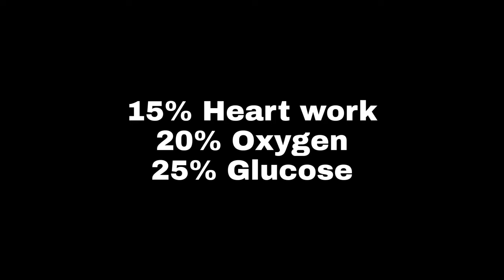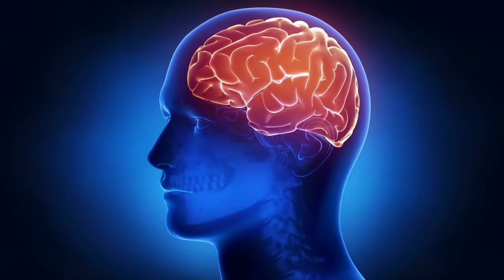How Much Weight a Human can lift? - इंसान कितना वजन उठा सकता है? - 20 random facts - EP1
How much weight a human can lift? How old is the universe? in this video you will know some amazing facts.

I hope you will enjoy the first video of Factoimmortal.